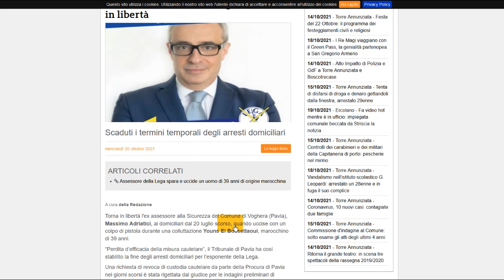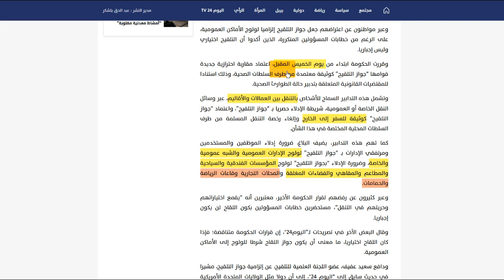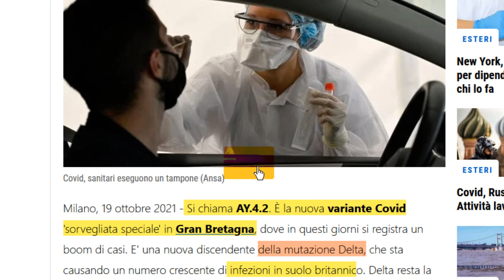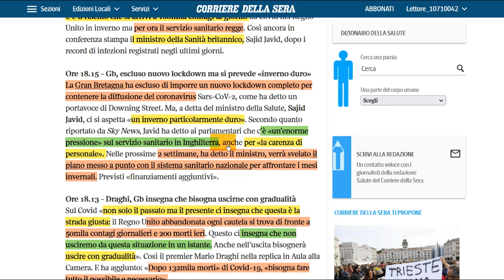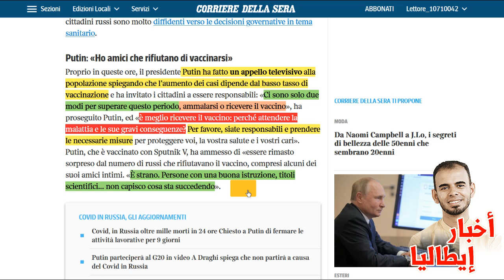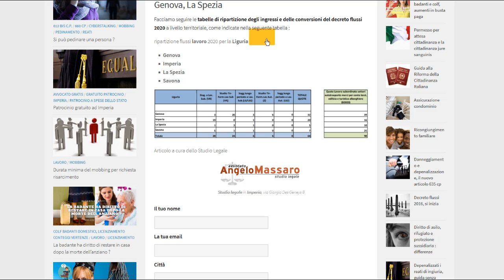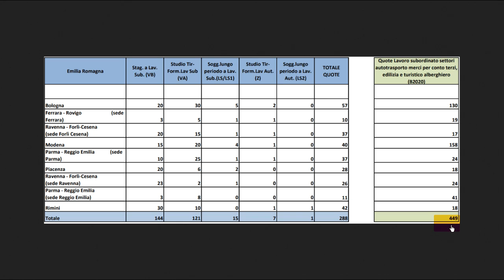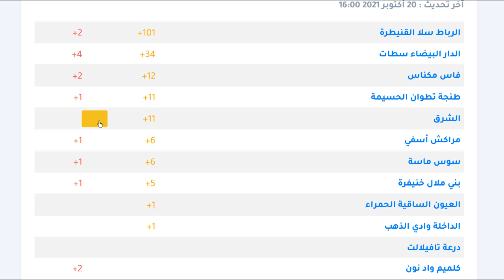المغرب يعلق الرحلات الجوية نحو 3 دول أوروبية + ديكريتو فلوسي امتى غادي إخرج؟ + حجر صحي في اوروبا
المغرب يعلق الرحلات الجوية نحو 3 دول أوروبية + دراجي: ما يقع في بريطانيا درس + إجراءات في روسيا +ديكريتو فلوسي امتى غادي إخرج؟ شرح مبسط + خبر صادم: المحكمة تفرج عن قاتل الأخ يونس +  تتغير الترددات: كيفاش تشوف قنوات التلفزيون